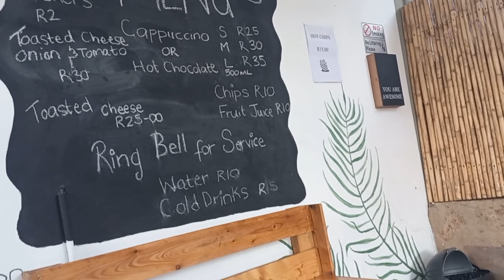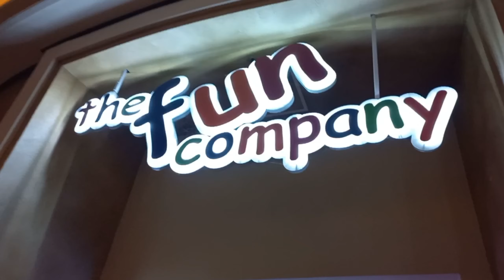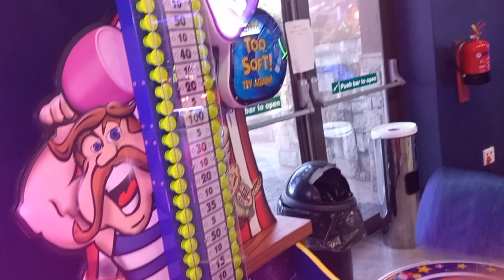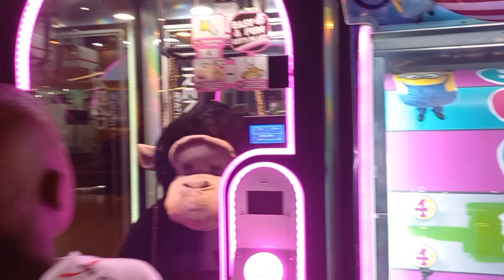minivlog Spend the day with my family 👨‍👩‍👦‍👦👨‍👩‍👧‍👦||So much fun!!🧚🏾‍♀️😊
Hey Friends 😊🌸

Spend a day with my family. Enjoying some time together.  And playing some game🥳🧚🏾‍♀️💌

PS [So grateful to God for them🥹🙏🏾❤️]